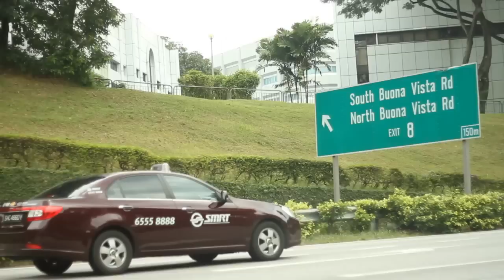The Best: Chicken Rice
I made this video just for the fun of it. It's part of a blog post about chicken rice!